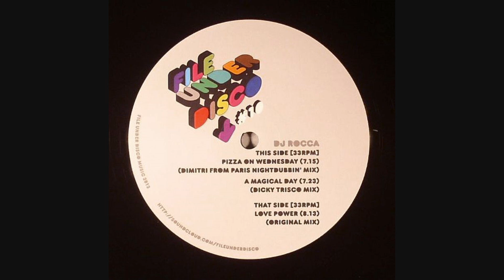DJ Rocca - Pizza On Wednesday (Dimitri From Paris Nightdubbin' Mix)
DJ Rocca - Pizza On Wednesday (Dimitri From Paris Nightdubbin' Mix) : Label - File Under Disco : Released - 9th Dec 2013 : BUY